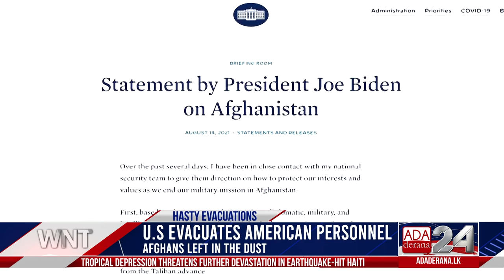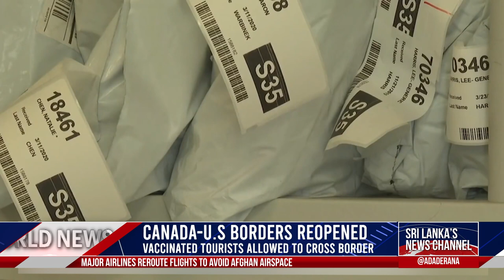Ada Derana World News Tonight | 16th August 2021